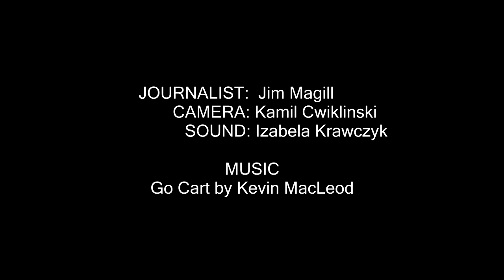Belfast Film and Comic Con 2015 - full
More interviews from Film and Comic con Belfast
SSE arena